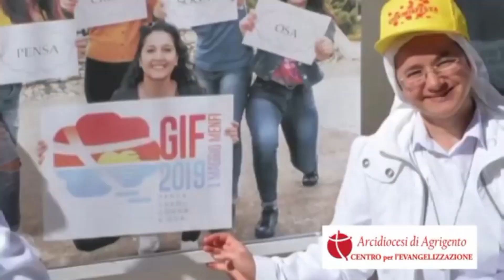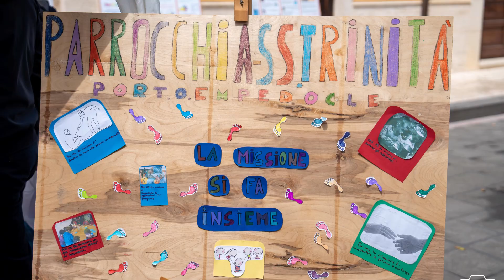Giovaninfesta 2017-2023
Riviviamo insieme le emozioni delle ultime edizioni del GIF: il raduno diocesano dei giovani dell'Arcidiocesi di Agrigento